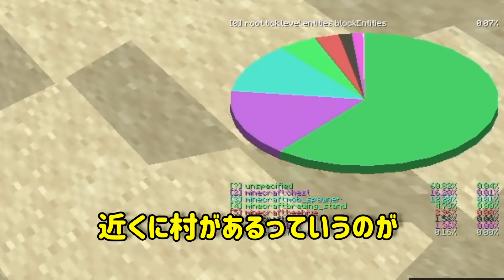【マイクラ】『しゃがむと最強エンチャントがつくチート』があればデッコボコな世界でも余裕でエンドラ倒せる説!!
スニークしたら最強エンチャントが付くチートを使ってアンプリファイドの世界でエンドラ討伐！

▼YouTubeのスポンサーメンバー募集中!!

▼ミルダムもやってます！